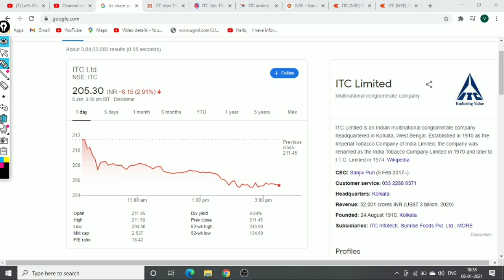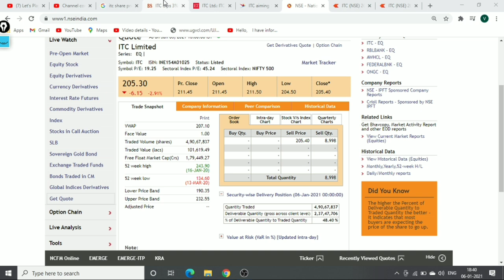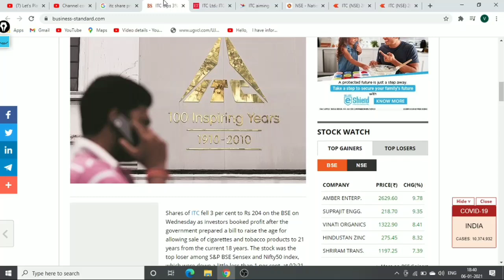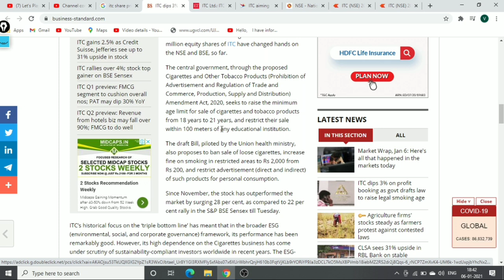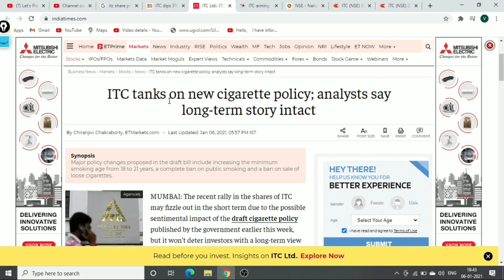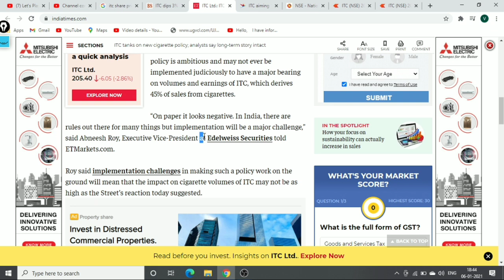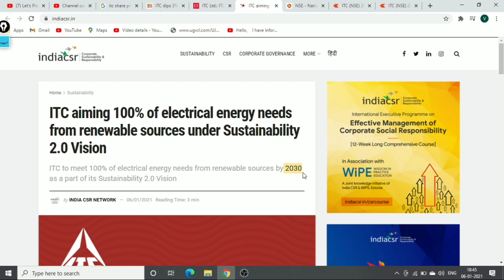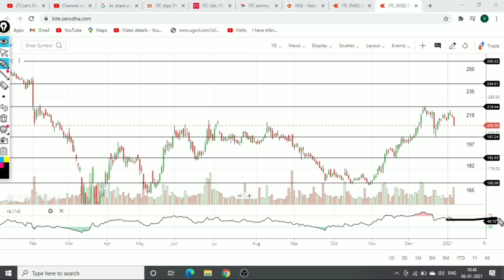सरकार का बड़ा फैसला,ITC SHARE LATEST NEWS, ITC STOCK NEWS, ITC NEXT TARGET, ITC SHARE PRICE,ITC NEWS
Hello

In this video I have inform you about Itc share latest news, Itc  share price and level and target

ITC SHARE LATEST NEWS, ITC STOCK NEWS, ITC NEXT TARGET, ITC SHARE PRICE, ITC NEWS, STOCK MARKETS

intraday,
intraday trading, intraday tips, intraday trading tips, intraday trading strategies, best intraday tips, free intraday tips,
nifty 50
bank nifty share price
sgx nifty
nifty today
nse nifty
sgx nifty live
nse banknifty
nifty live

stock charts
technical chart
sensex
sensex today
nifty
nifty share price
nse
bse sensex
bank nifty
nse india
stock market
nifty today